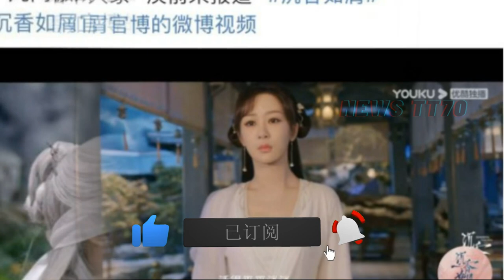ENG SUB - 惊喜！《沉香如屑》空降开播，杨紫 超美，杨紫、成毅《沉香如屑》口碑为何两极分化【NEWS TT7007月21日】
惊喜！《沉香如屑》空降开播，杨紫 超美，杨紫、成毅《沉香如屑》口碑为何两极分化